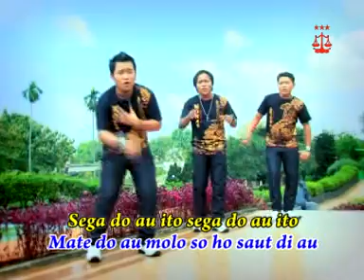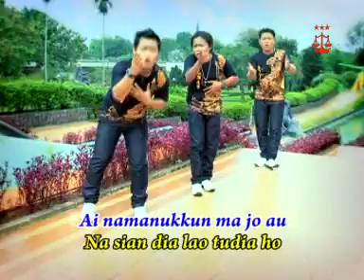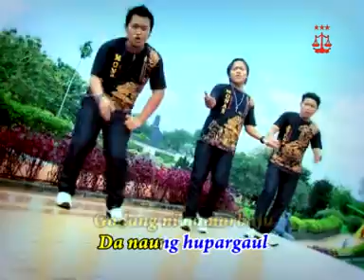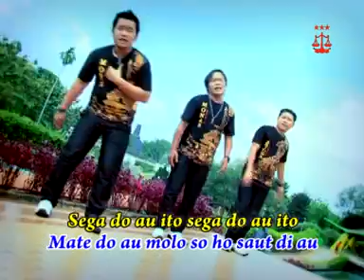MATE DO AU||ARGHANA TRIO||LAGU BATAK TERBARU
Produksi : Elexis Production Music
Judul   :MATE DO AU
Cipt      :ANTON SIALLAGAN
Voc      : ARGHANA TRIO
Album  : ARGHANA TRIO VOL.2
Produser:Jontinus Sinaga
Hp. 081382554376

Lirik_____________

"MATE DO AU"